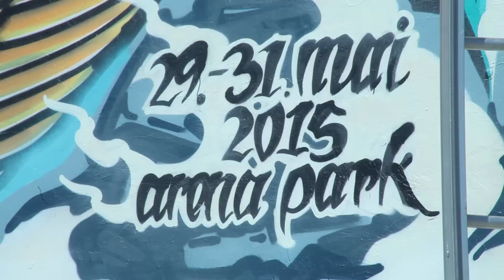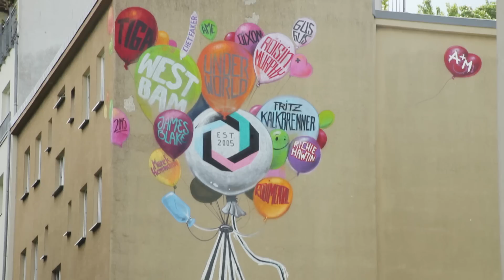BERLIN FESTIVAL & XI DESIGN - free art murals for Berlin Festival pres. by Absolut. Vodka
Berlin is a city like no other. We want to create a festival that is like no other. We had artists create murals in Berlin's districts Kreuzberg, Friedrichshain and Neukölln.

WELCOME TO BERLIN FESTIVAL!